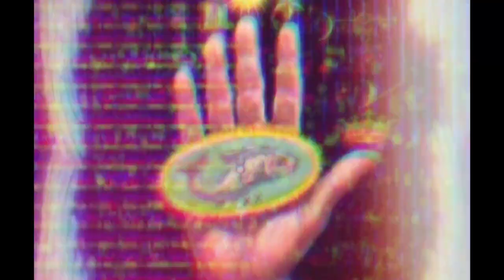Frozen Stained Glass